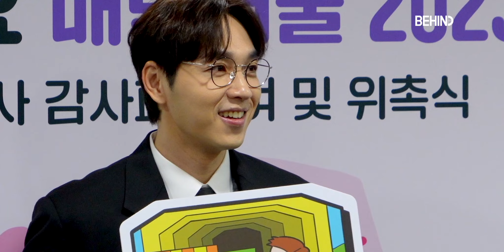이석훈(LeeSeokHoon), 상큼한 미소 폭발 SGWANNABE LeeSeokHoon Seoul Ambassador Appointment Ceremony [비하인드]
[비하인드=김태석기자] 그룹 SG워너비 이석훈이 2월 16일 오전 서울 중구 서울시청에서 열린 '서울특별시 홍보대사 감사패 수여 및 위촉식' 행사에 참석했다.

이날 행사에서 배우 최불암, 메이크업 아티스트 정샘물, 한국화가 김현정, 캐릭터 핑크퐁·아기상어 등이 감사패를 받았으며, 배우 노주현, 방송인 션, 정신과 의사 양브로(양재진·양재웅), 유튜버 슈카월드, 아나운서 오상진·김소영 부부, 가수 이석훈, 틱토커 온오빠, 그룹 뉴진스 등이 신규 홍보대사에 위촉됐다.